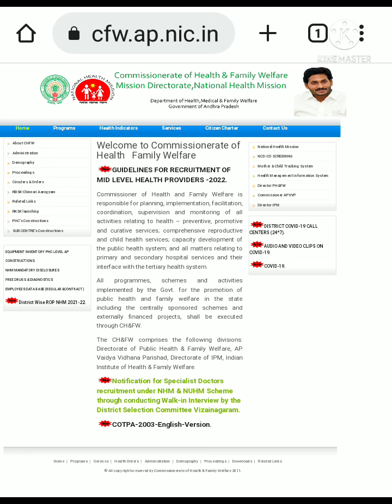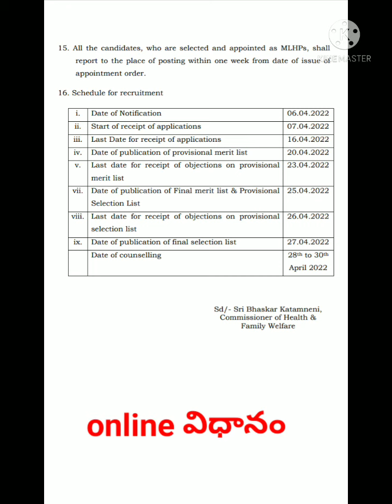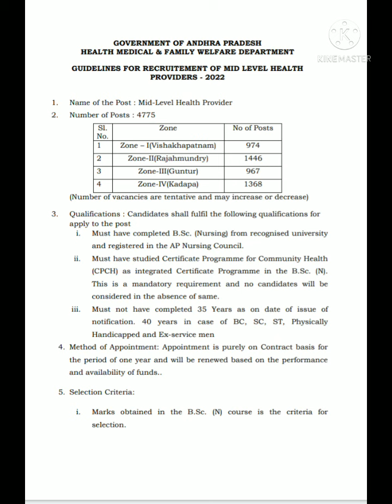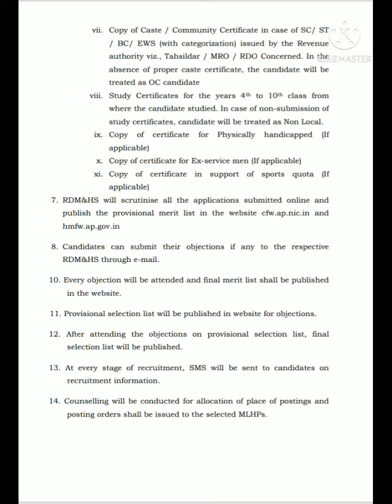AP Mid Level Health Provider job notification 2022,ap jobs,ap hmfw jobs,4755 MLHP job's ap